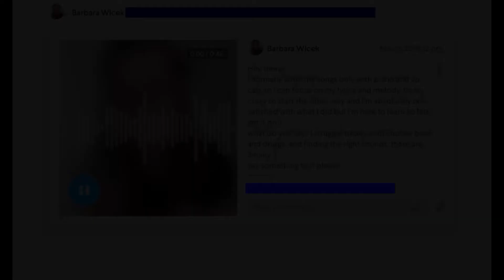Von der Idee zum fertigen Song (Vol. 1)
Juhuuu
Seit Montag bin ich in einem Workshop und habe mit einem neuen Song gestartet, da hab ich doch glatt gedacht es würde euch interessieren bei dem Songwriting und Producing Prozess dabei zu sein :)
Checkt doch mal ins Video rein und schreibt mir in die Kommentare wie ihr meinen ersten Song Entwurf findet.

Und nicht vergessen: Abo und Like da lassen

Barb

Ihr findet meinen Podcast auch überall dort wo ihr Podcasts hören könnt :)